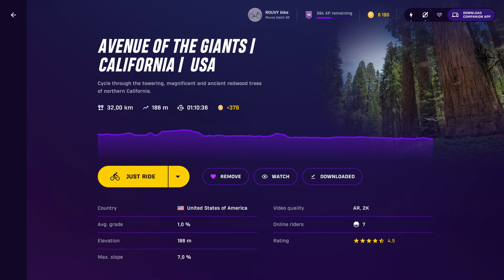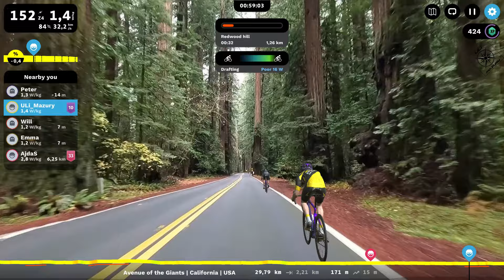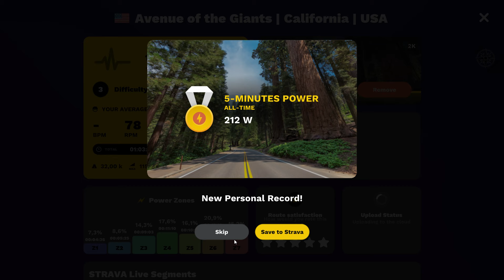ROUVY Avenue of the Giants California USA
Odkrywam najlepsze trasy rowerowe z Rouvy i Wahoo KICKR CORE